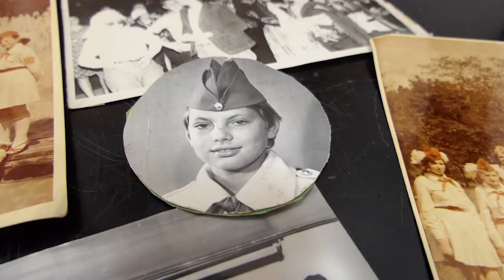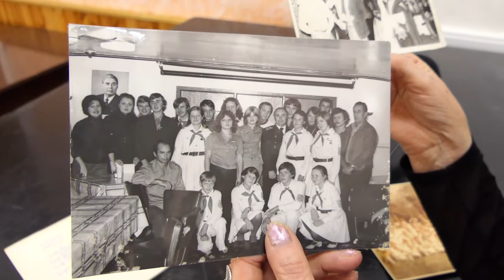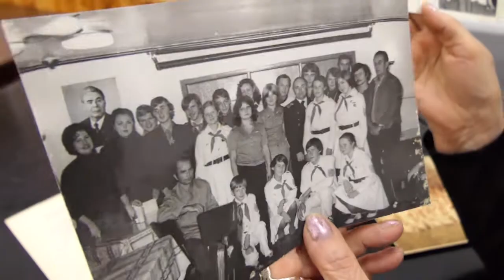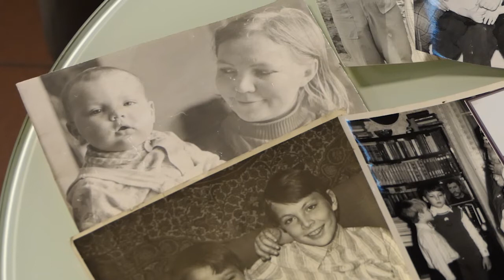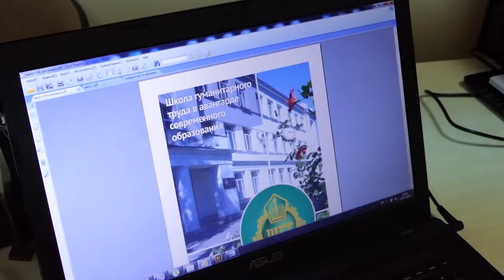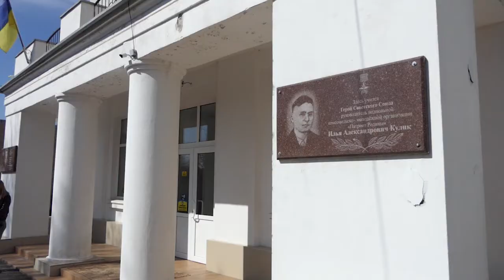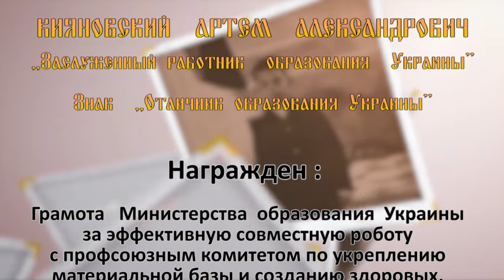Артем Кияновский: Опять 25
Такого Кияновського ви ще не бачили. Унікальні фото з дитинства, теплі спогади друзів та несподівані факти.